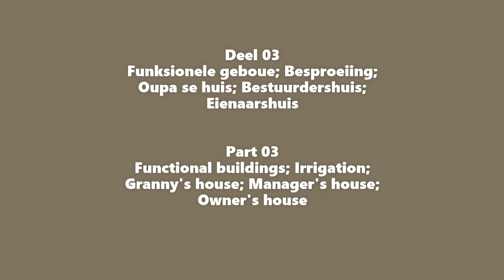1 395 ha. 10 km Limpoporivier. 30 ha besproeiing. Goeie geboue. Baie wild. DEEL 03.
Tjaka Erasmus
P Erasmus Prokureur (Attorney)
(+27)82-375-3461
WILDPLASE TE KOOP
(GAME FARMS FOR SALE / WILDLIFE RANCHES FOR SALE)